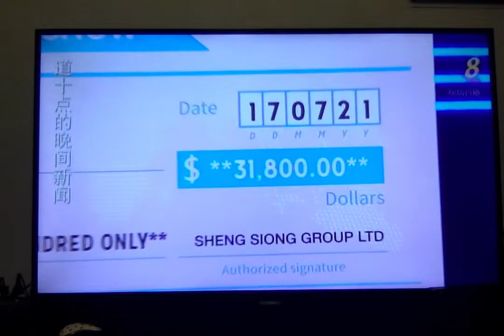The Sheng Siong Show 2021- The end of the long winning streak? (July 17, 2021)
And this is what happens when there got so many wins and it all have to end one day- This man from Woodlands Drive will have the pressure- he could extend the winning streak to eight, but will the winning streak continues, or say farewell? Find out here!

Shop at Sheng Siong today and be the next winner of the jackpot! Also, do watch the tokyo2020 olympics2020 this Friday!

So who are we and what we are all about?

We're just a group who is really passionate about gaming content to vlogging content, from Formula One Cars to MapleStory to Real-life vlogs and much more. After our debut from last year since January 2019, our members has a lot of passion in terms of gaming and vlogging content who also are fans of Formula One and among others like The Sheng Siong Show. So we thought, we would combine all contents in one place and try to aim to a successful YouTube Channel as well as our podcast providers.

Massive shout out for those who support us & making this channel awesome!

friendship_feed on Twitter
Friendship Feed on Facebook

Listen to Friendship Feed on the iHeartRadio app, Apple Podcast, or wherever you get your podcasts.